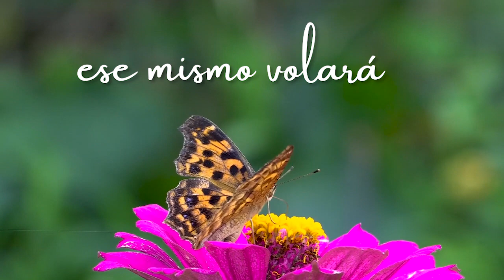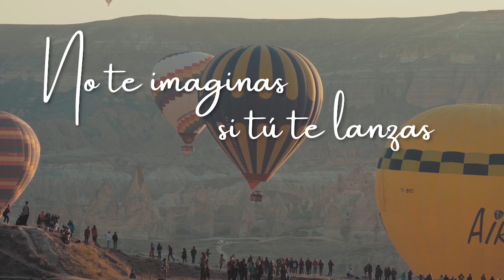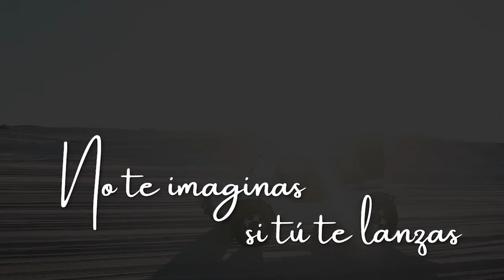Despierta (Lyric Video) - Fraternidad Misionera Verbum Dei